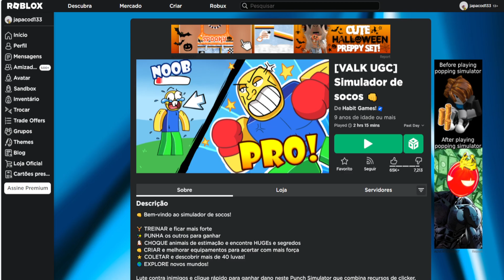COMO PEGAR O NOVO ITEM GRÁTIS Limited UGC [GALAXY WINGS] ROBLOX EVENTO 2023